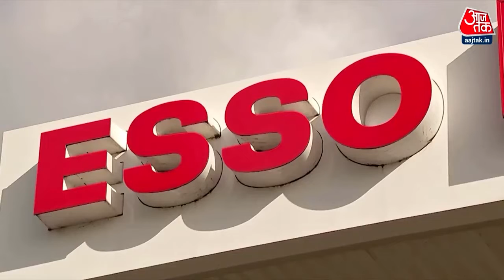Subhash chandra Bose was India's First Prime Minister! How And When? 21 October 1943 |Netaji Bose PM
This Video is taken from Official @aajtak